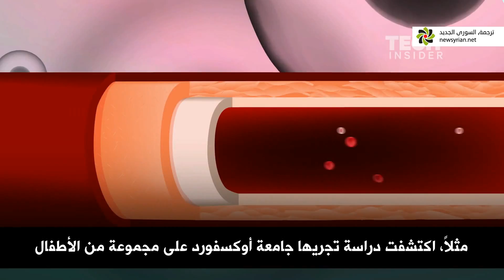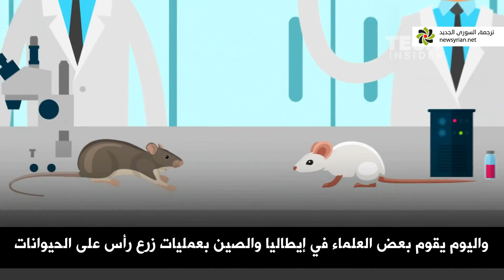كيف سيبدو البشر بعد 1000 عام؟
فيديو يشرح التطورات العلمية التي قد تغير شكل الإنسان في المستقبل
الناشر: Business Insider
ترجمة: ديمة الغزي - السوري الجديد